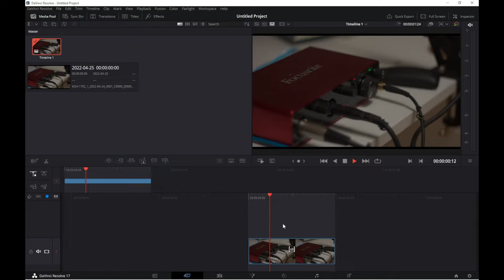[Davinci Resolve] SOLVED How to import and convert PNG/DNG images into a sequence in Davinci Resolve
Quick tutorial ✅ [Davinci Resolve] SOLVED How to import and convert PNG/DNG images into a sequence in Davinci Resolve

1. [Media Storage]
2. [Frame Display Mode]
3. [Sequence]

How to solve this problem in 30 seconds: davinci import image sequence

How to import image sequence in DaVinci Resolve?
How do I combine DNG files?
How to import DNG files into sequence in DaVinci Resolve?
How to create timelapse with DNG files?
Magic Lantern (MLV) DNG files into sequence.
how to import png sequence in davinci resolve
import png sequence davinci resolve 18

0:00 Intro
0:09 Solution